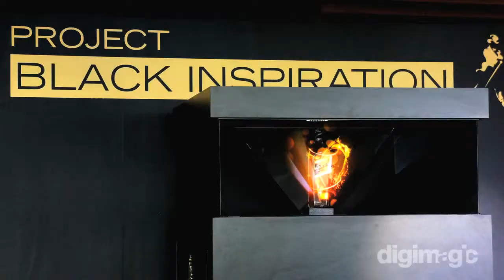The Johnnie Walker Cheoptic Hologram Kiosk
Cheoptic hologram celebrated the launch of its limited edition designer bottles with our 360º Cheoptic hologram projection mapped onto the whiskey brand's iconic bottle @ Singapore.